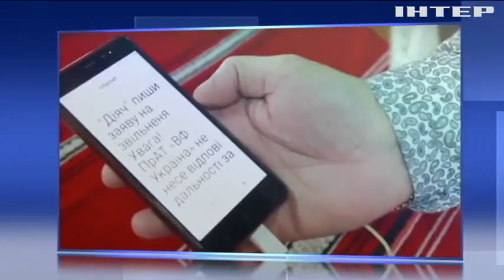Керівник хору імені Верьовки Зеновій Корінець заявив про погрози